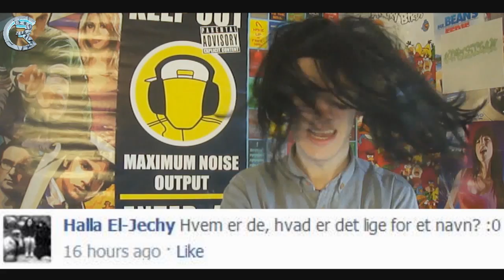Kendte Vloggere: Novopleco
1154 København K
Attn.: R&C